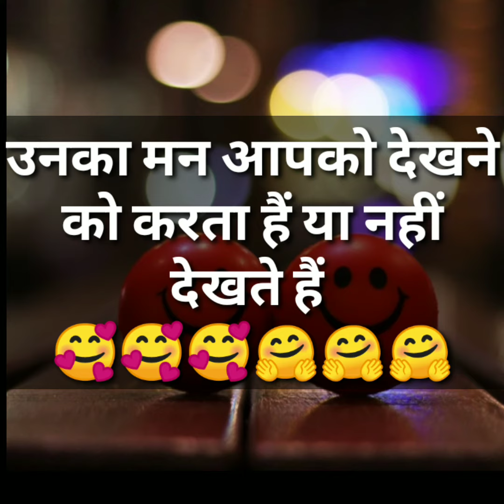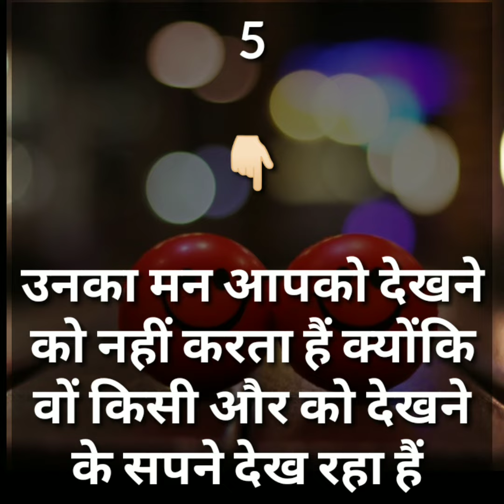Love quiz game today | choose one number today | Love test | choose one number with answer